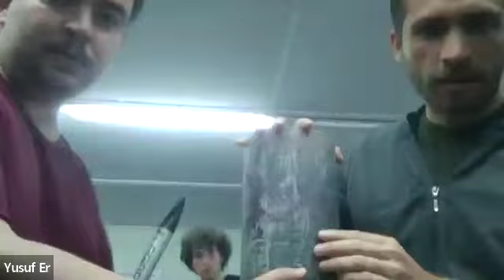Team 50 Istanbul Technical University Lagari Video Flight Safety Review 2024 Spaceport America Cup